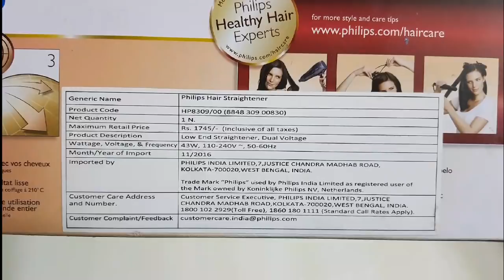Philips Hair Straightener- Salon Straight Essential Review (8309/00) | Ayushi's Glitters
HELLO EVERYONE,

Today I have done a detailed review of PHILIPS SALON STRAIGHT ESSENTIAL STRAIGHTENER / easy straight and shine.

I BOUGHT THIS PRODUCT ON MY OWN.

THIS IS MY PERSONAL EXPERIENCE.

Highlights-
Ceramic plates for smooth gliding & shiny hair, 1.8 meter swivel corded straightener, 60 seconds heat up time & Voltage: 110 to 240V.
Ceramic Plates
Temperature Range: 210&deg
Heat Up Time: 60 sec
Key Lock Function

Warranty
2 Years Philips India Warranty.

Specifications-
General Sales Package
Main Unit, Warranty Card, User Manual
Ideal For Women
Power Requirement -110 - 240 V
Universal Voltage- Yes
Swivel Cord- Yes
Plate Size-Ceramic Coating -26 (W) x 90 (L) mm
Indicator- Light Indicator

Other Features-
Eco Passport, PTC Heater Type, Swivel Cord to Prevent Tangled Wires, Easy Lock for Convenient Storage, Ceramic Plates for Smooth Gliding and Shiny Hair

caution-
This is not an automatic product so take care of the temperature.
Don't use it daily.

MUSIC CREDITS-

Track Info:

Title: Good For You
Artist: THBD
Genre: Dance & Electronic
Mood: Happy

If u are still here then , love you .

what else we can talk, so howz life.. yaaa i am good.. yeahhhh..
now stop reading ...

love
AYUSHI KAUSHIK